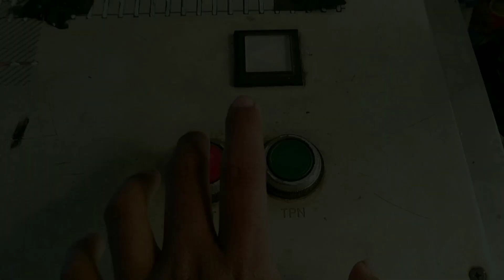Perlintasan kereta api / KRL Setiamekar 2023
Camera

Tanggal shooting
12 Februari 2023
Minggu